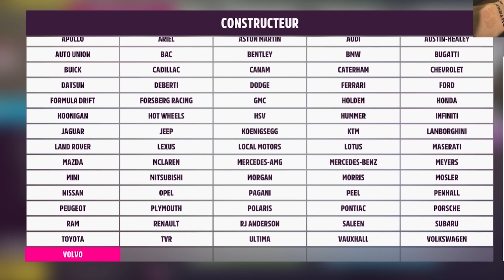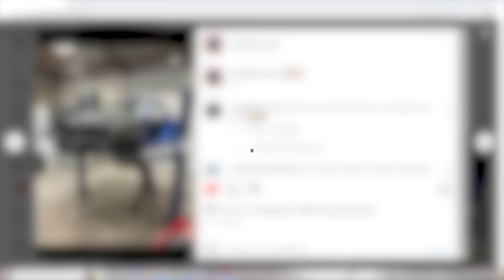J'ai Conduit la SKYLINE R34 de SCOOT 2 STREET sur Forza horizon 5 😯 Volant T300RS (Incroyable 😍)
Aujourd'hui j'ai Conduit la Nouvelle Nissan Skyline R34 de @AntoineS2S  sur le Jeu Forza horizon 5 (avec mon Volant et mes Pédales)
On l'a vraiment Reproduit à l'identique après son récent Accident et on a fait pas mal de Dingueries avec, comme du Drift 🤭
J'espère que vous avez passé un bon moment en ma compagnie 🙏

- C'est moi qui fait tous mes montages !

🎮 Manette : Scuf Infinity
⌨ Clavier : Epomaker SK61 (switch red)
🖱 Souris : Logitech G703 lightspeed (sans fil)
🎙 Micro : Tonor Q9
🎥 Caméra : Tectectec XPRO 2

Config PC 🛠 :
- I7 10700KF
- RTX 3060 (Asus)
- 32 Go de ram 3600mhz
- alim 650w azza
- SSD 1To cruitial NVME
- Disque dur 2To seagate
- 📦 Antec NX210